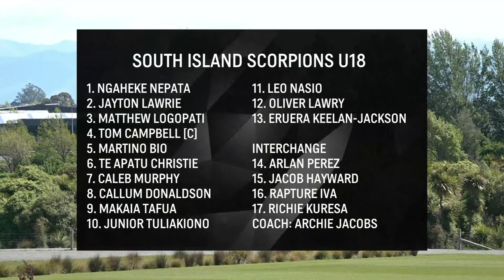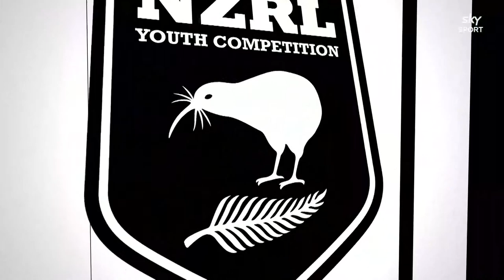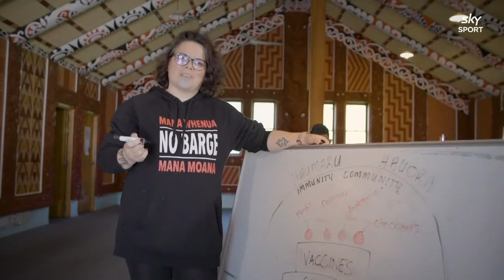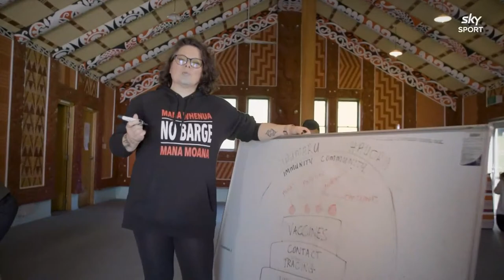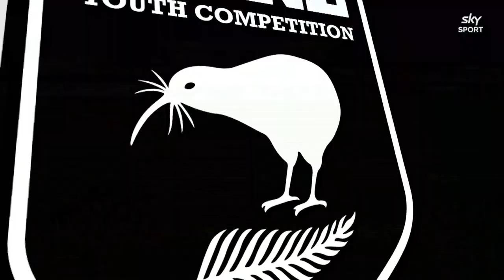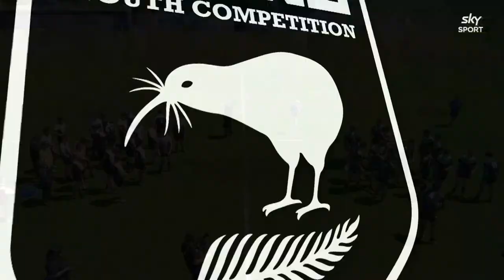South Island Scorpions u18 v Upper Central Stallions U18 | NYC Final - Rugby League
The 2021 National Youth Competition will take place over three weekends instead of its usual one-week tournament format.

Despite pandemic setbacks, the best of New Zealand’s rangatahi talent will be on display as Zones battle it out for the highly contested 16s and 18s age group titles.